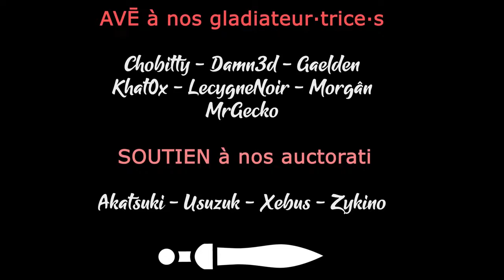#23. TERMINATOR DARK FATE DEFIANCE - On progresse en terrain pas conquis [FR]